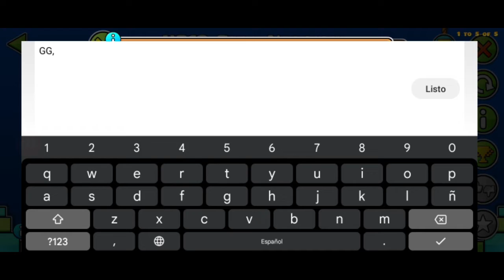Geometry Dash ''HP12 Full Ver'' 100% 3/3 coins por @gdbluewolf4196, KazioGD y @Sergem0248 (Yo)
Half Past Twelve Full Version del Time Gauntlet, en colaboración con BlueWolfGD y KazioGD. La decoración es muy buena y el layout es grandioso, subo el video hasta ahora porque me costó editarlo